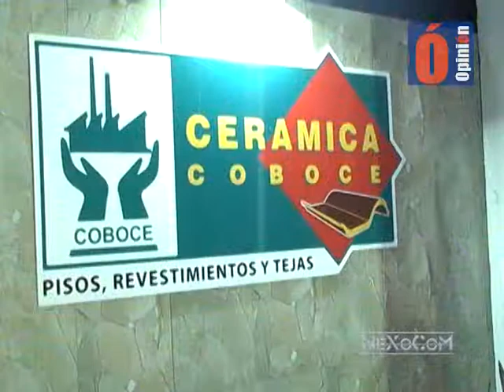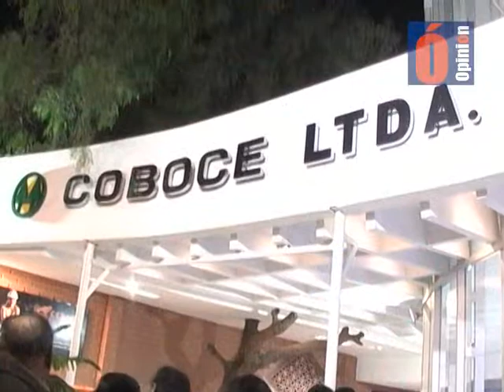COBOCE TECNOLOGÍA 5D OPINIÓN